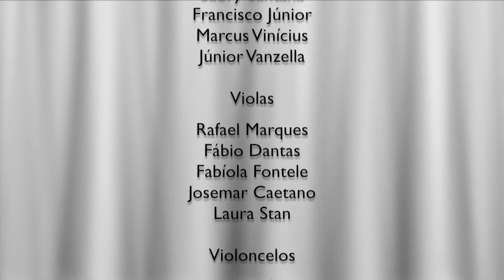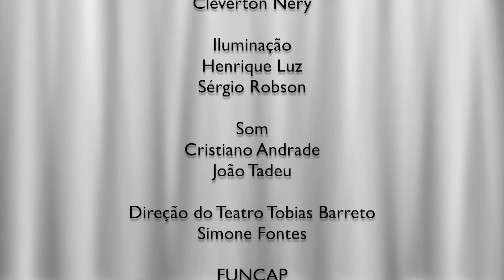Temporada Digital de Concertos 2020 - Programa #6, obras de Rimsky-Korsakov, Nepomuceno e Elgar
Repertório e intérpretes:

Guilherme Mannis, piano
Sílvio Jackel, flauta
Felipe Freitas, clarinete
Juan Manuel Quinteros, trompa
Luiz Henrique, fagote
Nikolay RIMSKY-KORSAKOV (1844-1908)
Quinteto, em Si bemol maior, para piano e sopros
I. Allegro com brio (01:15)
II. Andante (11:53)
III. Rondo: Allegretto (22:24)

Guilherme Mannis, regente
Orquestra de Cordas
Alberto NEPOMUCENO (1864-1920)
Suíte Antiga, para Orquestra de Cordas
I. Allegro com spirito (32:02)
II. Aria (36:31)
III. Rigaudon (42:02)

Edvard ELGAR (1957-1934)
Serenata para Orquestra de Cordas, Op. 20
I. Allegro piacevole (46:15)
II. Larghetto (49:47)
III. Alegretto (55:22)

Primeiros Violinos: Susan Rabelo (spalla), Fabiano Santana, Leandro Lino, Lídia Mangueira, Maísa
Nascimento
Segundos Violinos: Bruno Mozart, Saory Santana, Francisco Júnior, Marcus Vinícius, Jurandir
Vanzella
Violas: Rafael Marques, Fábio Dantas, Fabíola Fontele, Josemar Caetano, Laura Stan
Violoncelos: Andressa Souto, Clodoaldo Nunes, Evangierle Araújo, Juliana Góes
Contrabaixos: Jair Maciel, Fábio Cavalieri, Victor Hugo da Rocha

Gravado no Teatro Tobias Barreto, em Novembro de 2020

Realização
Fundação de Cultura e Arte Aperipê - Governo de Sergipe